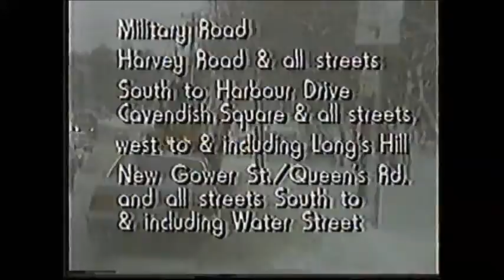CJON snow removal message 1987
Aired during "Joseph R. Smallwood: A History in The Making". Would have gone in the normal commercial breaks for that same special had it not (apparently) included an obscure Alan Parsons song.